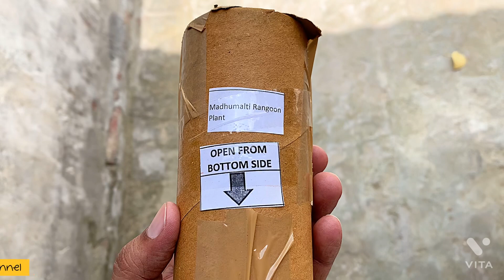How to Care & Repot MADHUMALTI Plant, Rangoon Creeper Plant, Madhumalti Creeper Plant Care